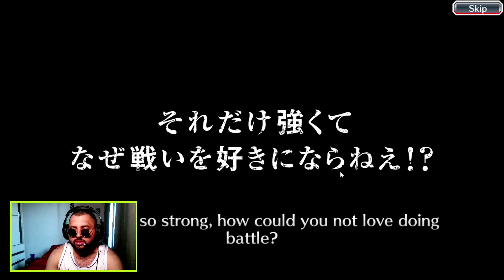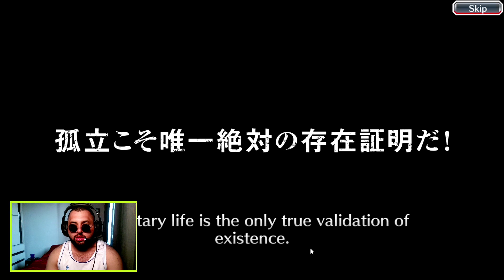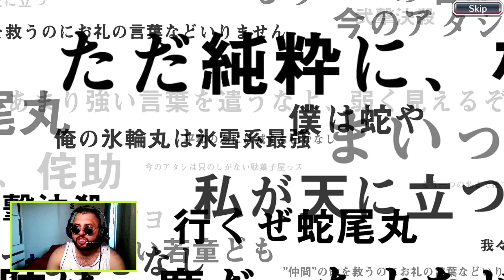Summons 1100 Orbs Revelation Sucessor Bleach brave souls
Summons Remake Ichigo Quincy, Tensa e Isshin
Summons Bleach brave souls